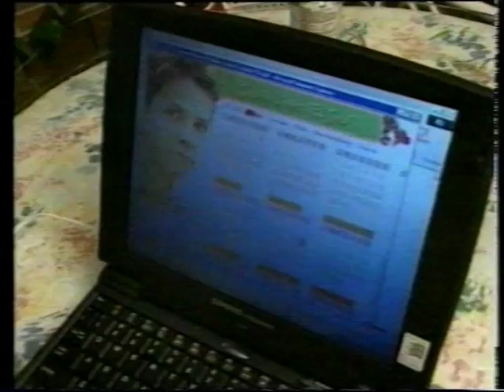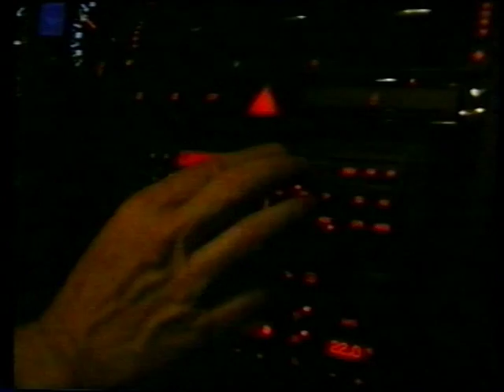EL JULI - TAUROMAQUIA